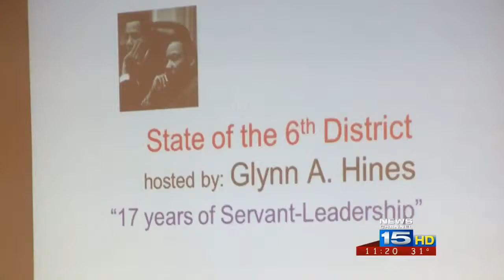City Councilman Glynn Hines delivers 16th annual State of the 6th District Address